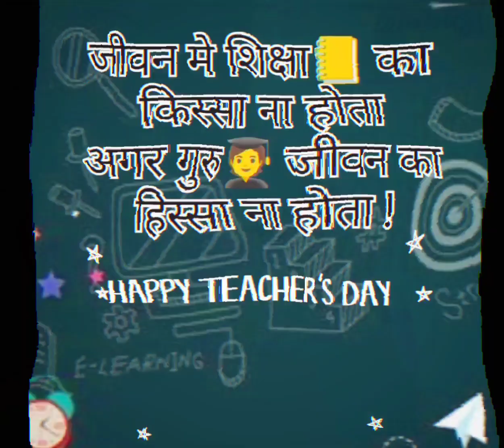आख़िरकार कौन होता है एक Teacher. पुरा जानिये वीडियो मे